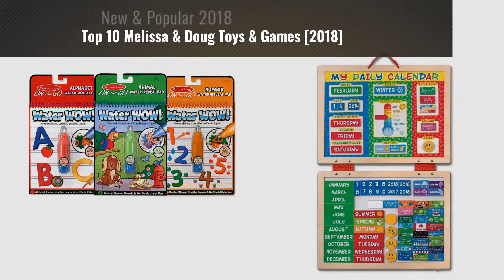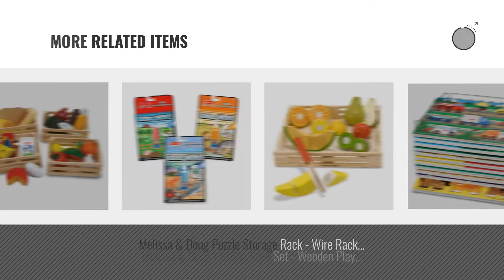Top 10 Melissa & Doug Toys & Games [2018]: Melissa & Doug Latches Wooden Activity Board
- New! 2019 Black Friday / Cyber Monday Basic & Life Skills Toys Deals and Updates.

Black Friday / Cyber Monday Melissa & Doug Latches Wooden Activity Board by Melissa & Doug

Black Friday / Cyber Monday Melissa & Doug Nahrungsmittelgruppen aus Holz (21 Teile) by Melissa & Doug

Black Friday / Cyber Monday Reusable Sticker Pad - My Town: Activity Books - Coloring/Painting/Stickers by Melissa & Doug

Black Friday / Cyber Monday Melissa & Doug Water Wow! Reusable Color with Water On the Go Activity Pad 3-Pack, by Melissa & Doug

Black Friday / Cyber Monday Melissa & Doug My First Daily Magnetic Calendar by Melissa & Doug

Black Friday / Cyber Monday Melissa & Doug Band-in-a-Box Clap! Clang! Tap! - 10-Piece Musical Instrument Set by Melissa & Doug

Black Friday / Cyber Monday Melissa & Doug, Let's Play House! Dust! Sweep! Mop! Pretend Play Set (6-piece, Kid-Sized by Melissa & Doug